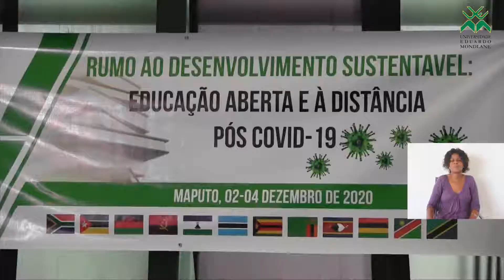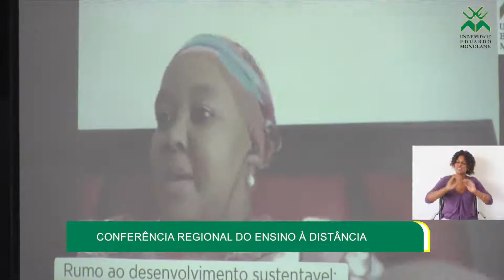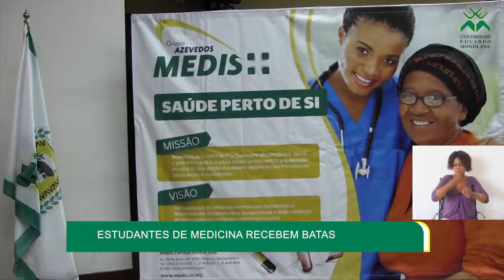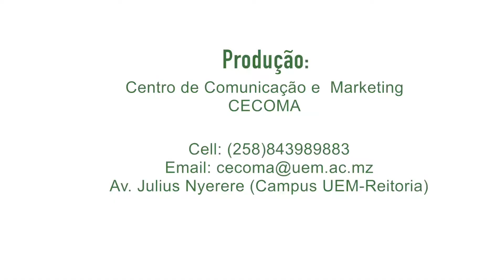Jornal da Comunidade nr. 148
UEM gradua técnicos superiores nas diversas áreas do saber
Peritos buscam caminhos para melhoria do Ensino à Distância
Estudantes de medicina recebem batas
Lançada iniciativa “Praias Verdes”